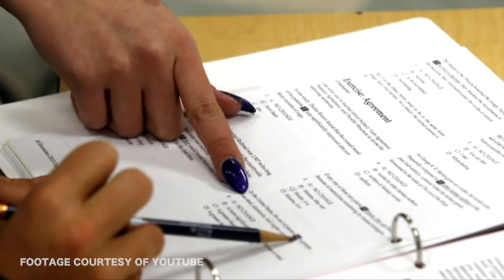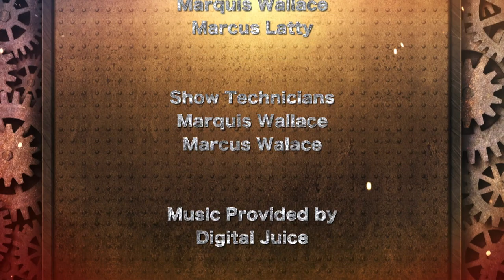01 Kathleen High School Show 3